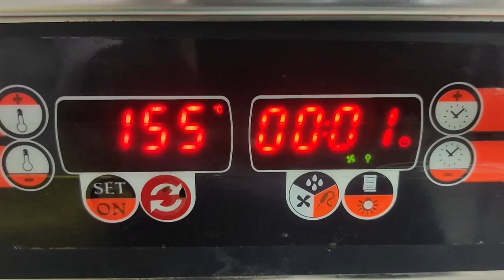✔චිකන්පැටිස් මේ විදිහට ලෙසියෙන් පහසුවෙන් ඕනෙම කෙනෙකුට හදාගන්න පුලුවන්Let's make easy chicken patties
⭕INGREDIENTS

⭕Flour
Salt
sugar
Butter
Boiled Chicken
Egg
Turmeric Powder

Potato
Leeks
Onions
Mustard Seed
chilli Powder
curry powder
pepper powder